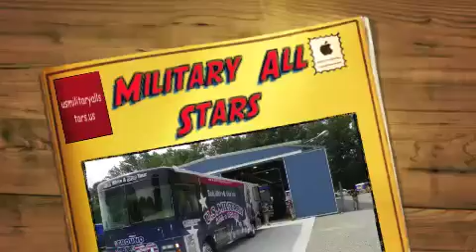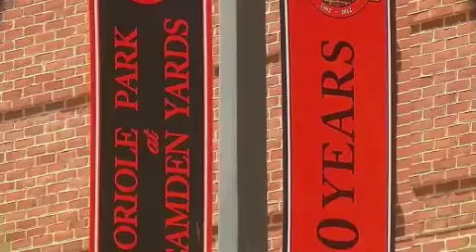U.S. Military All-Stars: Call Me Maybe